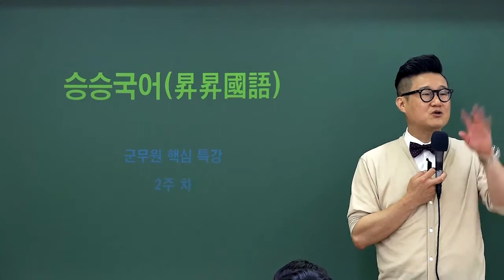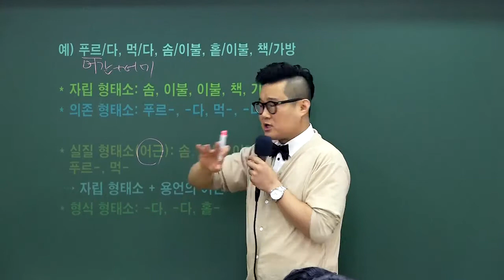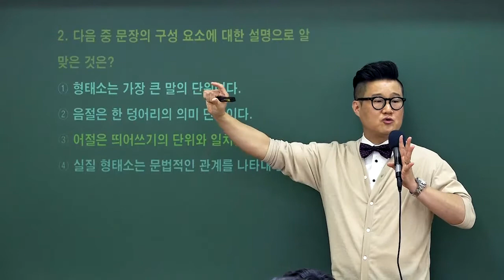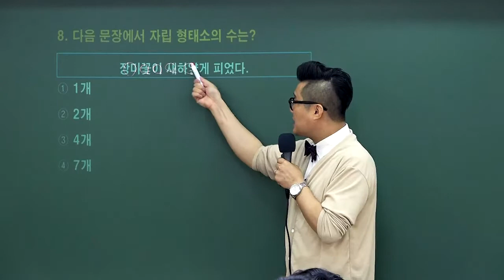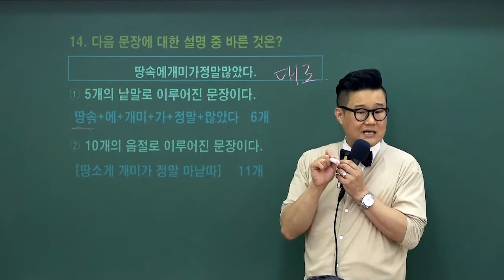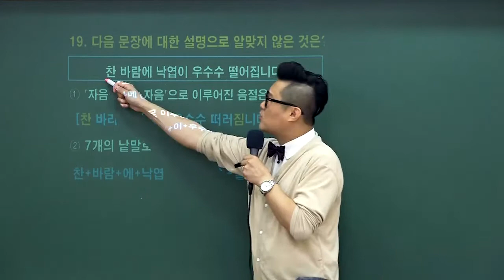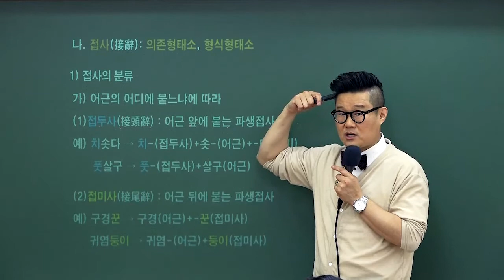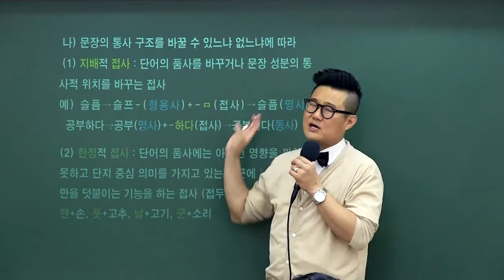22년 군무원국어 핵심이론특강 4강 - 와우에듀 류승범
방대한 국어내용 중 군무원 출제비중과 시험에 맞춘 압축이론 강의입니다.
앞으로 핵심이론특강은 문법, 비문학/문학 내용까지 담아

✔ 초시생이시라면 군무원국어의 핵심요약포인트를
    정리 및 이론회독 하실 수 있는 기회!